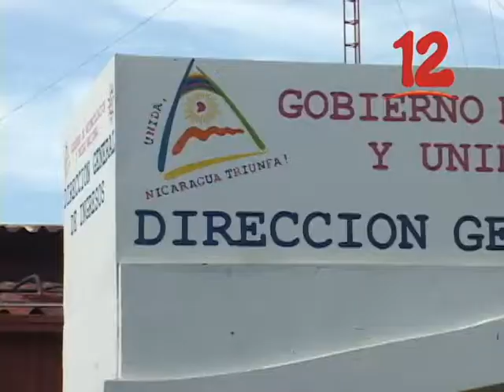MOLINA: “ABOGADOS DEBEMOS DE UNIRNOS”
Abogada afirma que es necesario unirse para hacerle frente a la persecución que están enfrentando por hacer bien su labor.